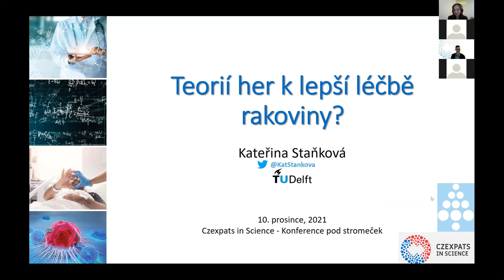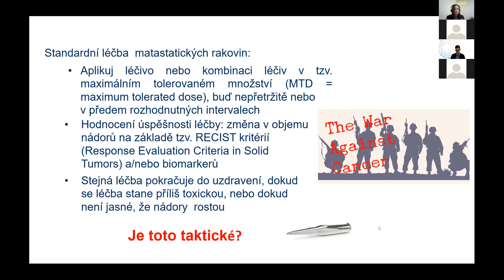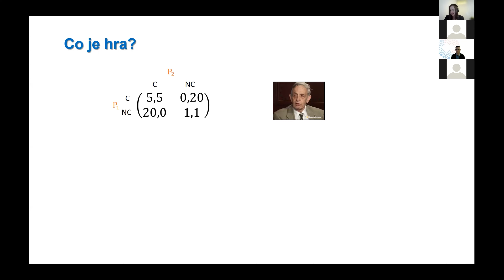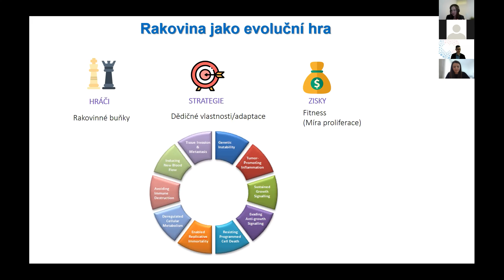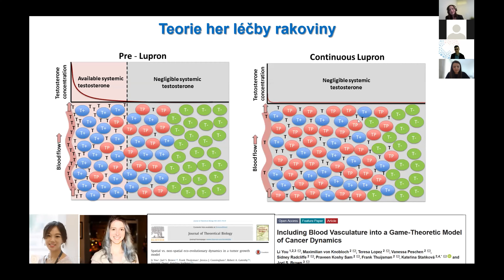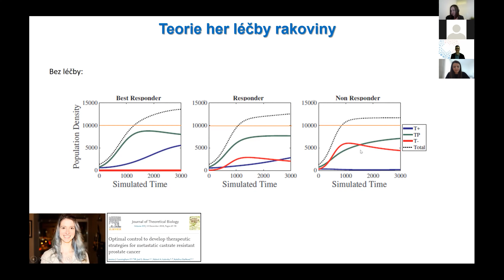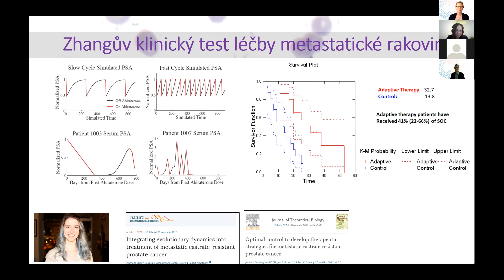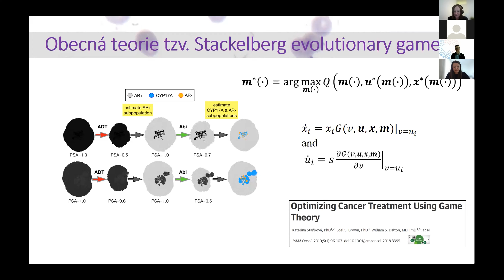Kateřina Staňková Teorií her k léčbě rakoviny?